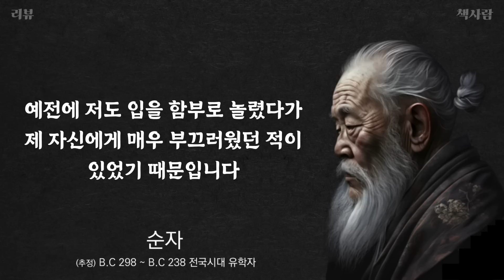나이들수록 더 중요한 말의 중요성" 순자의 주옥같은 인생조언 | 오디오북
📌 중국 철학자인 순자에게 말의 중요성에 대한 인생조언을 배워봅시다

⏱ 타임라인
00:00 말이 많으면 화를 불러온다
01:10 올바른 배움을 추구하라
03:16 인생은 성실함이 만든다
05:18 좋은 친구를 사귀어라
07:33 군자와 소인의 차이
09:52 삶에 관한 지혜
12:43 리뷰

'책사람' 채널은 삶을 풍성하게 만들 수 있는 책의 내용을 공유합니다.
오늘도 제 영상을 통해 삶이 한 걸음 더 풍성해지셨기를 바랍니다.

📚 출처
영상에서 나오는 글은
순자와 그 제자들이 전한 말을 정리한 [손경신서]를 정리하였으며
이에 대한 제 의견까지 더하여 제작하였습니다

출처는 고정 댓글 및 더보기란에 박아두겠습니다.
출처에 대한 답변을 하나하나 드릴 수 없는 점 양해 바랍니다.

📢 목소리
해당 영상에서 사용되는 목소리는 '타입캐스트'를 이용중입니다.